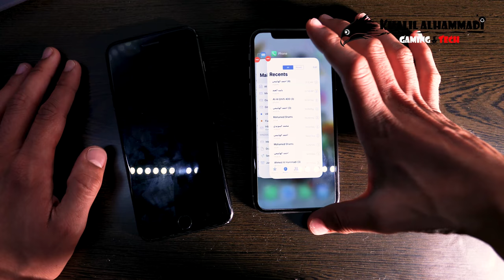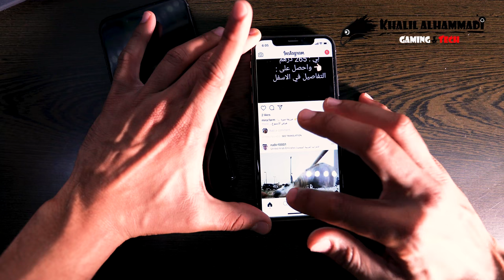كيف تغلق التطبيقات في ايفون اكس شرح اوضح